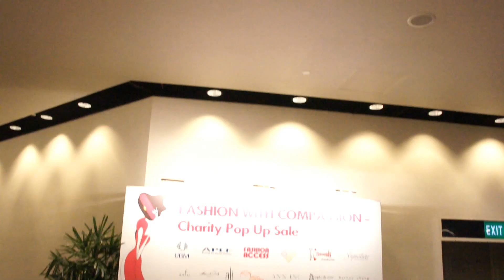Fashion with Compassion - Fashion Access Sept 2012 Charity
Organized by UBM / APLF and Mary Yan Yan Chan and with this background in mind Fashion with Compassion has been launched as the first Charity Pop Up Sale: fashion brands and designers have donated products from their latest collections. The proceeds went to the Crossroads Foundation